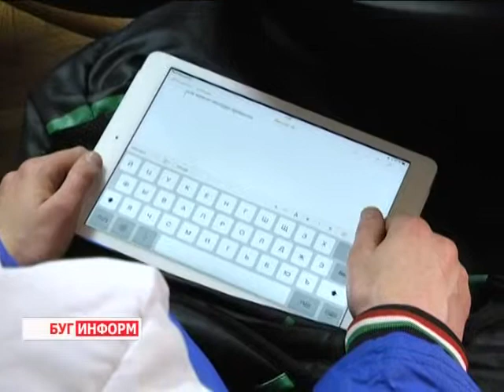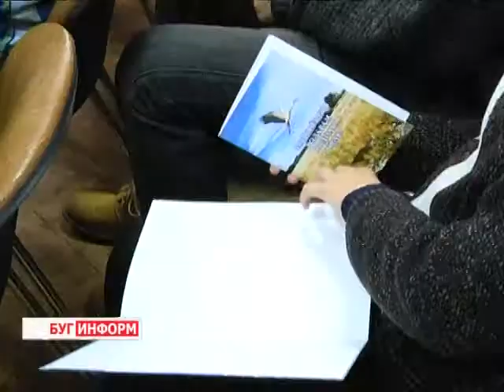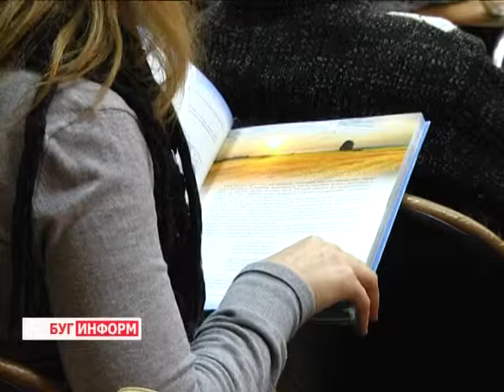2014-10-22 г. Брест. Подведение итогов творческого конкурса. Телекомпания Буг-ТВ.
Подведение итогов  творческого конкурса  областной газеты «Народнаятрыбуна».
Талантливые подростки Брестчины спешат проявлять себя в разных областях знаний. Ярким примером тому стало участие молодых людей  в одном из творческих конкурсов, который проводится среди юных корреспондентов, юношей и девушек, обладающих способностью красиво излагать свои мысли на бумаге, а также имеют навыки фотосъёмки.
 Более ста претендентов на главную награду отправили свои работы - эссе, зарисовки,   а также фотографии для того, чтобы состав жюри во главе с куратором «Школы юнкоров» Брестской областной газеты «Народная трибуна» Светланой Таболич   оценили их старания и вынесли  вердикт. Итоги уже подведены. Награды нашли своих героев.